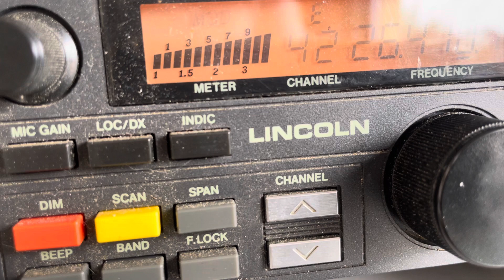14RC166 / 161ZAM106 Zidi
Contact avec la Pologne, Zamosc